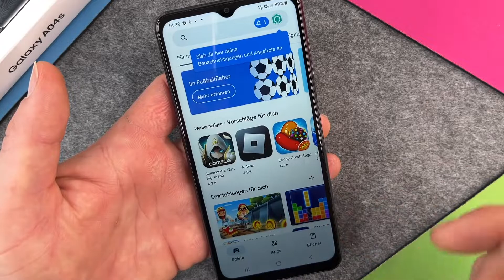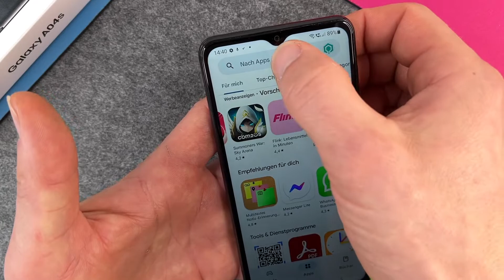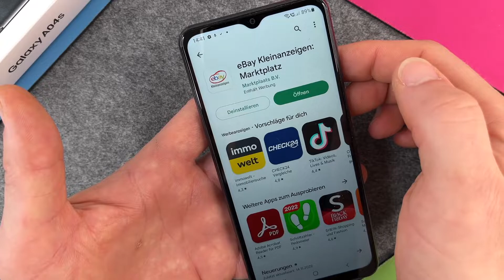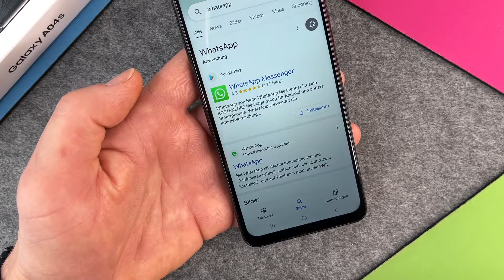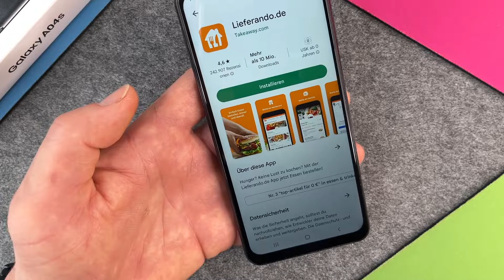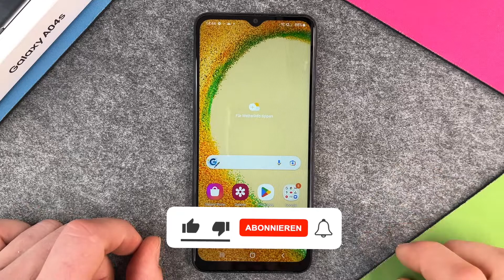Samsung Galaxy A04s - Apps installieren / Apps laden • 📱 • 👨🏼‍💻 • ⬇️ • Anleitung | Tutorial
Ihr wollt auf Eurem neuen Samsung Galaxy A04s Apps installieren bzw. Apps laden und wisst nicht, wie Ihr da vorgehen sollt? Kein Problem, denn in diesem Video erklären wir Euch, wie man am besten an Apps gelangt, wie man sich im Google Play Store grob zurechtfindet und probieren die Installation anhand zweier Apps einmal aus. Viel Spaß bei unserem Video zum neuen Galaxy A04s von Samsung und beim Installieren Eurer künftigen Apps.